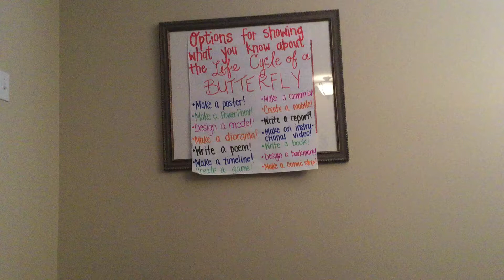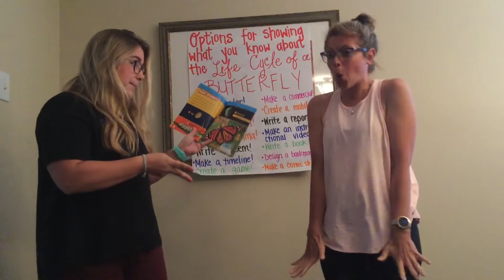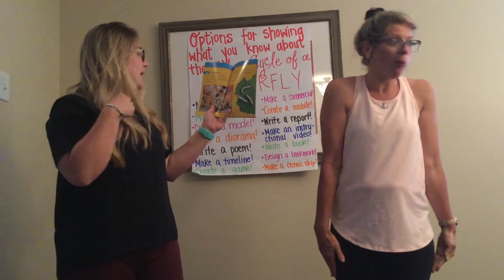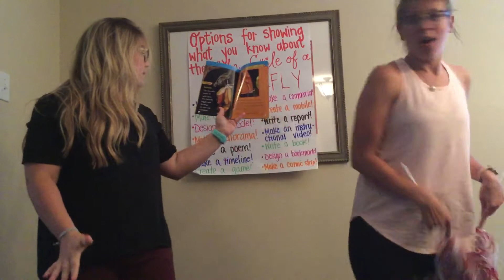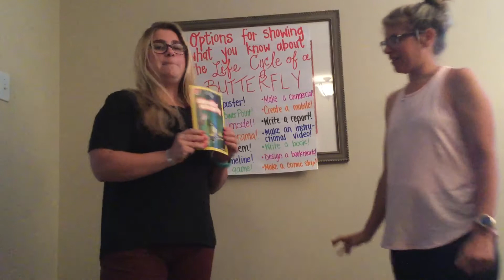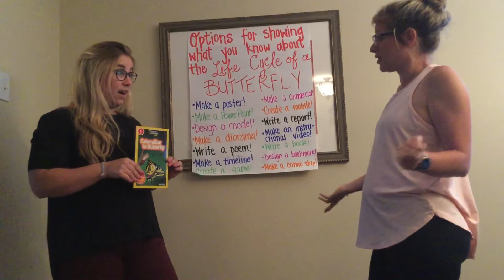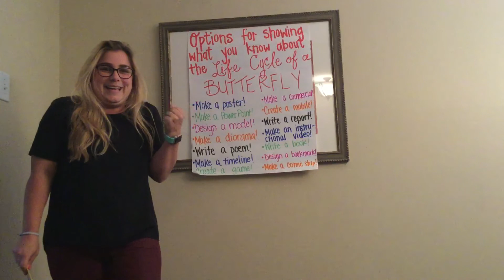Life Cycle of a Butterfly